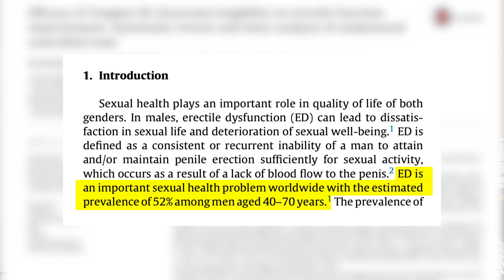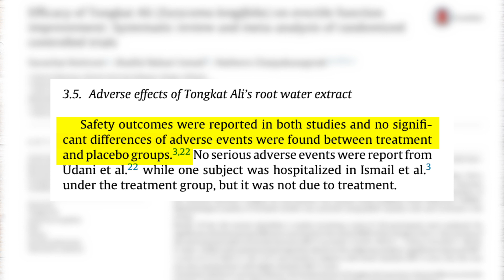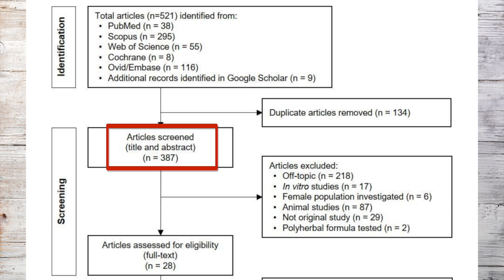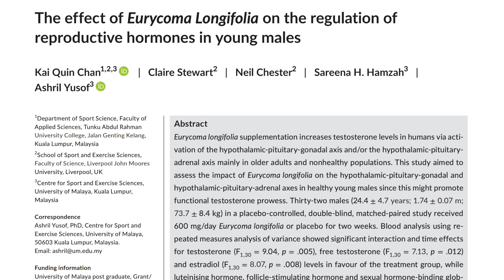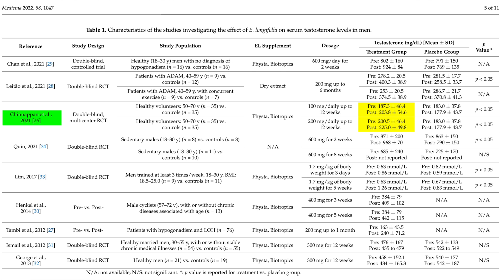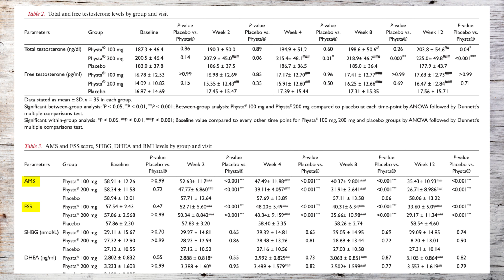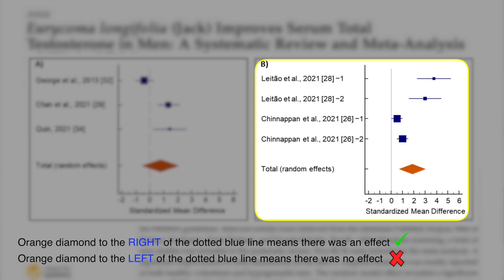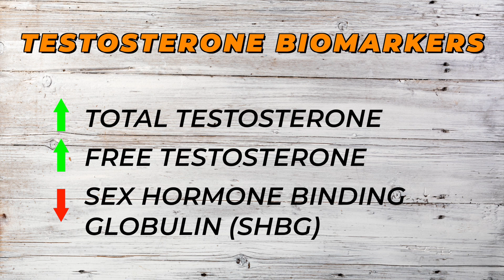The LEGENDARY Benefits of Tongkat Ali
Deep Dive On Tongkat Ali

Emin Janaslani, PharmD
Vitemin Pharm

The content is not intended to be a substitute for any kind of professional advice, medical advice, diagnosis, or treatment. All users of this site are responsible for their own medical care, treatment, and oversight. Always seek the advice of your physician or other qualified health provider with any questions you may have regarding a medical condition. Never disregard professional medical advice or delay in seeking it because of something you have watched on this channel.